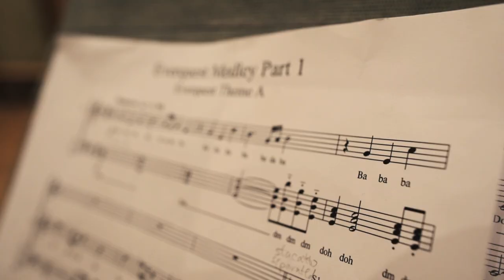EverQuest 21st Anniversary Encore Vocal Ensemble